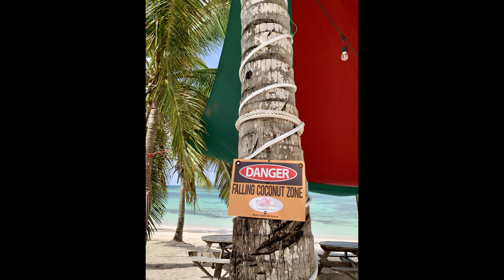Honeymoon in Punta Cana, Dominican Republic - Saona Island & Excellence El Carmen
Highlights of our Honeymoon in Punta Cana, Dominican Republic